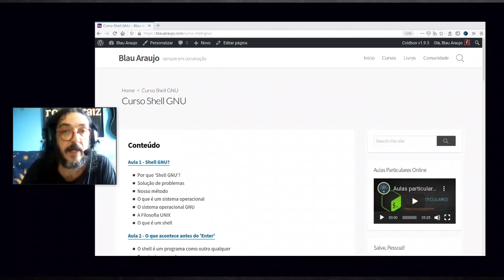Por mais mulheres manjando tudo de shell